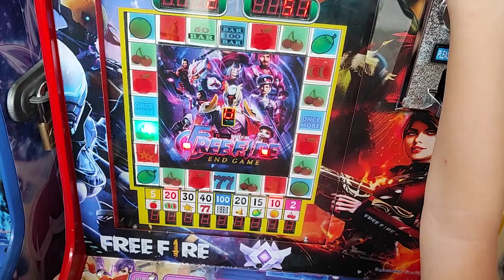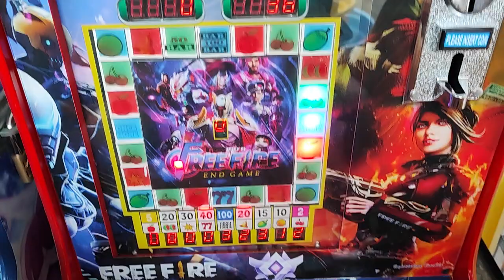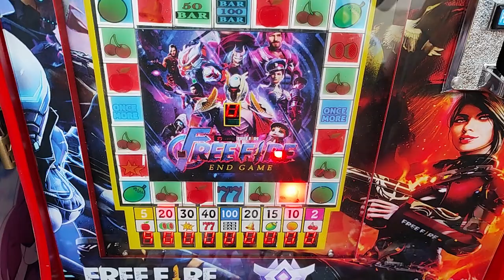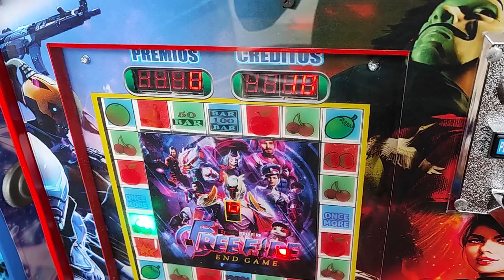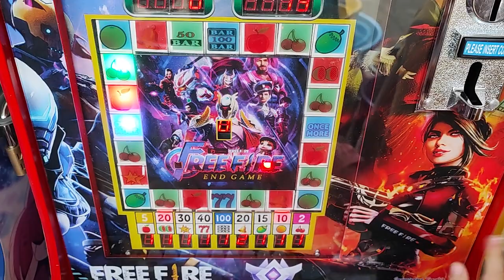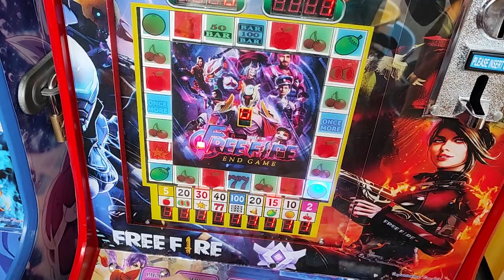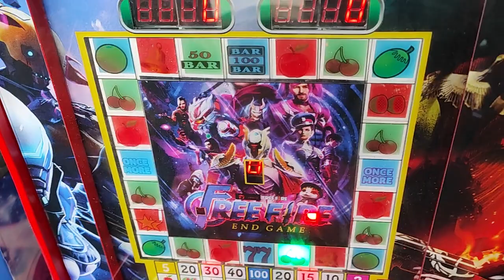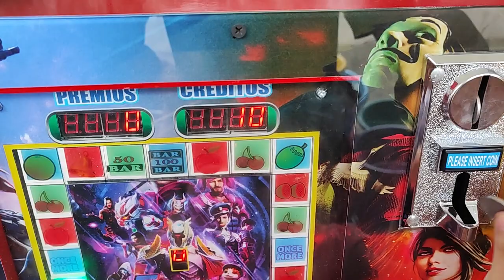le sale bar a niña de 5 años en la maquinita 🤑